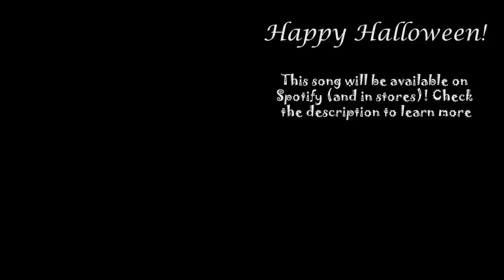Ghooooosts.wav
Ghosts. Happy Halloween.

-EQUIPMENT-

Bass: Fender American Performer Precision Bass, Ibanez Soundgear
Strings: Elixir "Light-Heavy"
Orchestra: East West Symphonic Orchestra (Platinum Version)
A bunch of other Stuff: NI Komplete 12

Interface: Line 6 UX2
Audio Software (DAW): Cubase 10 Pro
Tone Software: POD Farm 2 & Neural DSP Archetype: Nolly
Drums: Superior Drummer 3
Mixing/Mastering Software: Izotope 5
Video Software: Adobe Premiere Pro
Video Camera: Canon Rebel T5i
MIDI Visuals: MIDITrail